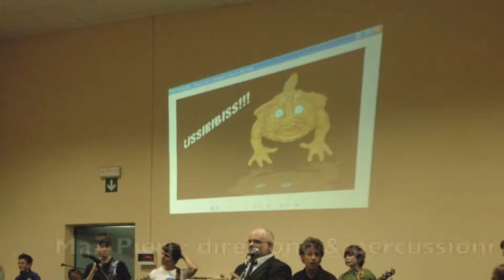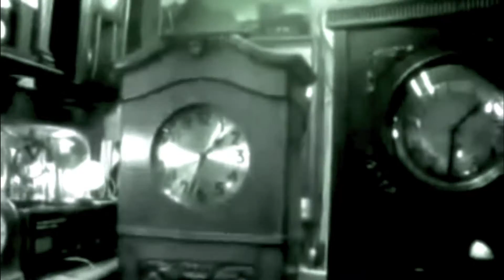TRIBU' DEI RUMORI 2010 LA TRIBU' DEI RUMORI Max Pieri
La Tribù dei Rumori suona un brano originale (di Max Pieri) di sole percussioni. Brano con il quale vince il concorso Arisi del 2010. Il brano è tratto dal primo cd del 2010 "Ussiribiss!!!".